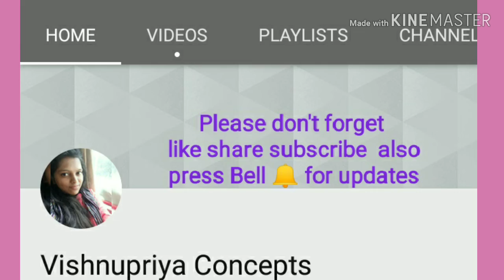Remove Tan | Get Glowing Skin | Home Remedy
Buy Green brown AloeVera Gel from Amazon on Below Link

Please see the instructions before use.
This video is not related to misguiding it is purely based on the review and suggestion after own experience using the product.